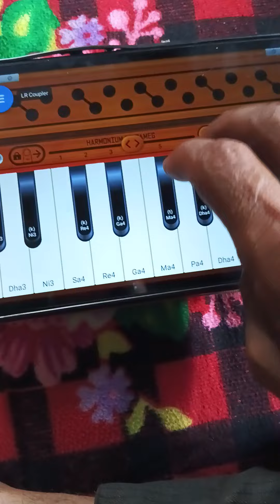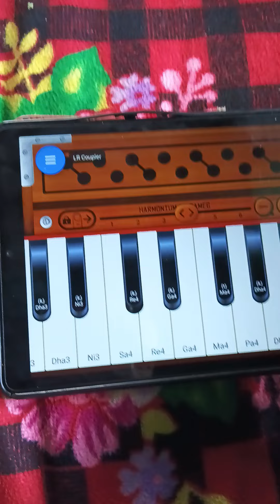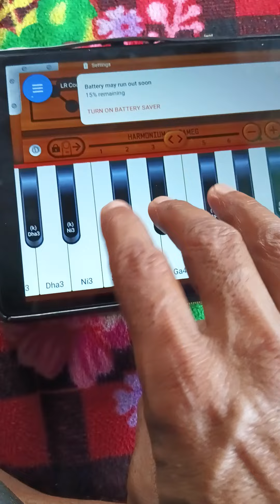💞🌺💞 भगवान तुम्हारे चरणों में || एक प्रेम पुजारी आया है 🌺🙏🙏🌺